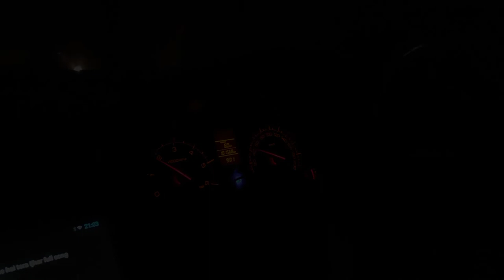Apnu Ahmedabad..| Ahmedabad vlog | we want new hard drive for our pc | photo framing market